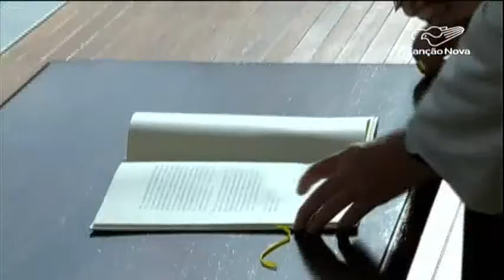Perdão do Aborto é um dos pontos de Carta Apostólica – CN Notícias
Os padres vão continuar com a decisão de perdoar ou não as mulheres que cometeram aborto.// Esse é um dos pontos abordados na Carta Apostólica resultado do Ano Santo da Misericórdia.//

Reportagem de Adilson Sabará e Ederaldo Paulini.